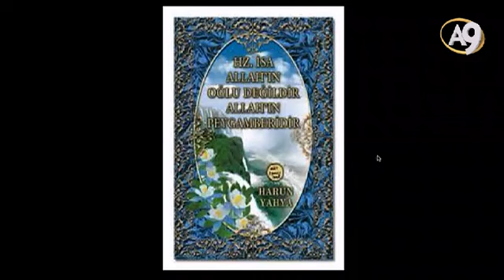Hristiyanların haşa Hz İsa as ilahtır demeleri birçok Hristiyan gencin dinden uzaklaşmasına sebep